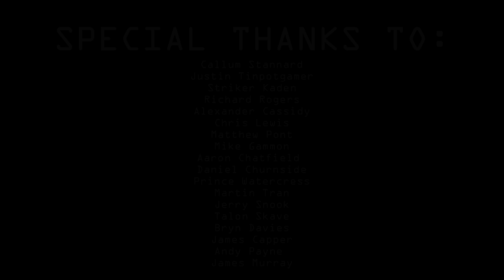Karate Champ Arcade Longplay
It's time to go martial arts crazy this Saturday my friends as I take on arcade stalwart, Karate Champ by Data East.

FULL POINT!